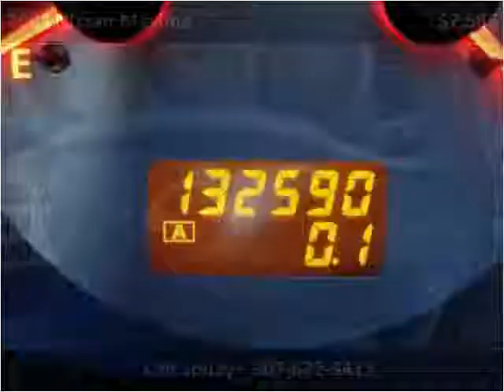2004 Nissan Maxima Used Cars Sheridan WY